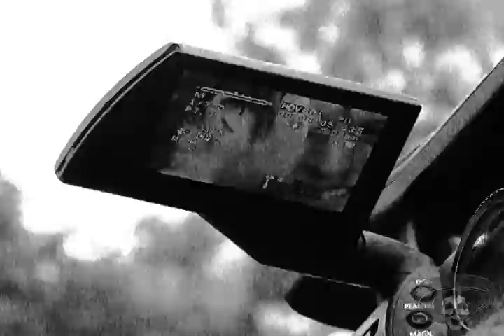ZEMMOA ZEUZ · MAKING THE VIDEO!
IN VIDEO WE TRUST
El detrás de cámaras de Zemmoa: Zeuz.
Secciòn "In video we trust".